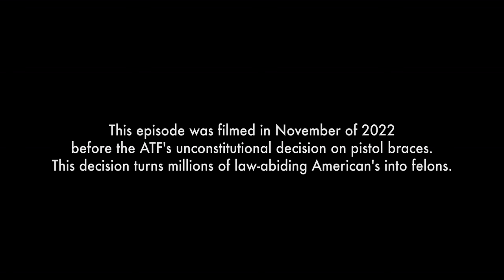KP-9 Goes Brrrrr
My Printer